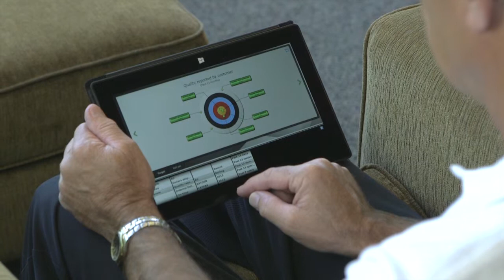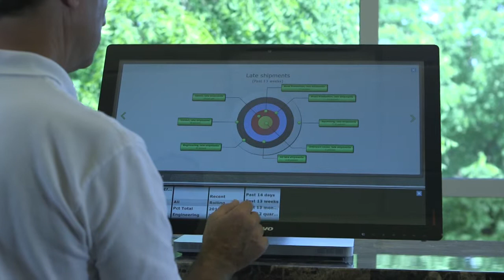03 - You can't manage what you don't measure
You can't manage what you don't measure. Efficiencies, production levels, and any Key Performance Indicator we are likely to be interested in, we cna now share with the people what are most able to influence the reasons for those numbers.